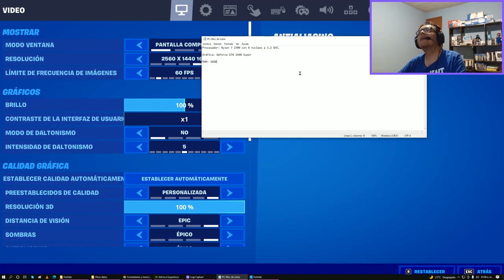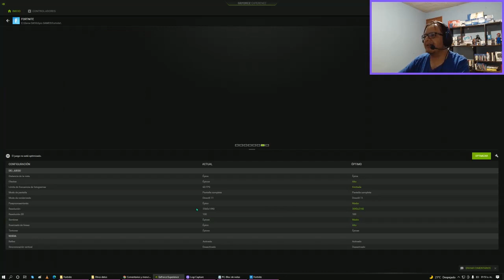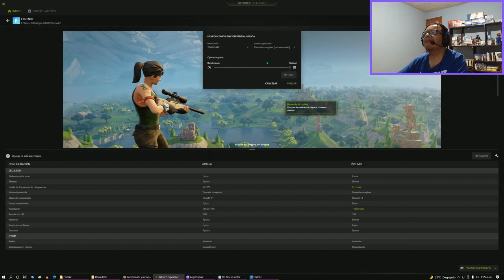La configuración gráfica que uso para Fortnite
UN pequeño video donde les muestro la configuración gráfica que uso para Fortnite en mi PC